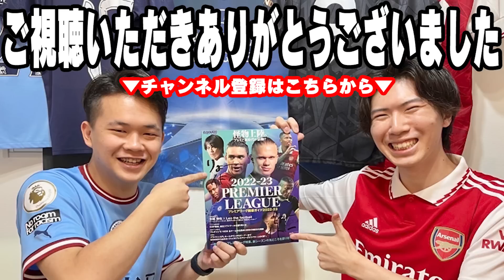ルートンタウンがプレミアに昇格してくる件について【プレチャン/切り抜き】